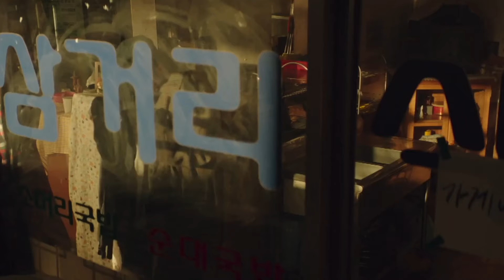Song Joong-ki is Amazing in Reborn Rich. Episode 6 Recap and Episode 7 Preview.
Another amazing performance from Song Joong-ki. Reborn Rich is a very good kdrama that sees him playing two characters from the past and the future. Episode 6 got things heating up and we're holding our breaths to what awaits in Episode 7!

== About Us ==

== Support Us ==

Fun Snacks & Fandom Merch from Daebek!

Audio Interface

What happens when a Filthy Casual and an Ultimate Geek come together to catch up on their favorite korean dramas, chinese dramas, anime and all things in asian pop culture? They're fans in it for the ride filled with laughs, tears, and jusk plain old geekdom. They keep it casual, fun and always geeky.